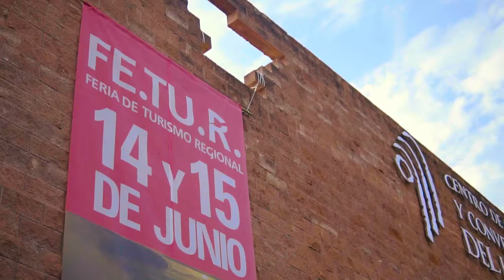Ya están en marcha los preparativos para la II Feria de Turismo Regional